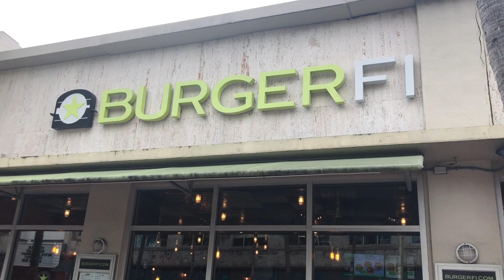Американские бургеры. BurgerFi в Майами. Сумасшедшие в Америке.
Привет! Мы решили заценить CEO бургер в американской забегаловке BurgerFi.

Цена такого бургера около $10. Вроде бы неплохое место, вкусные бургеры, но публика... Смотрите в этом выпуске!